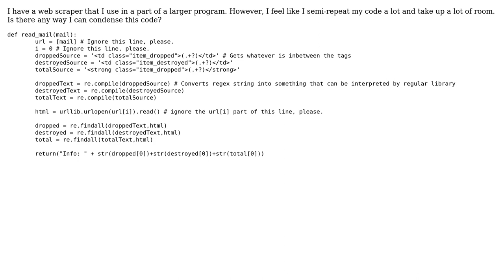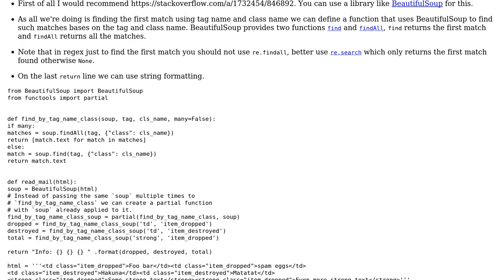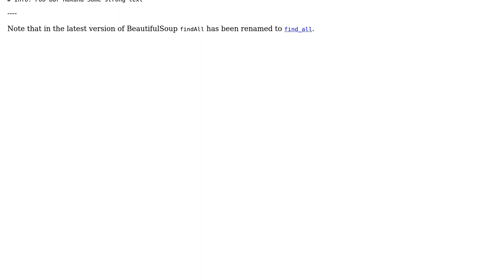Code Review: Web-scraper for a larger program (2 Solutions!!)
Code Review: Web-scraper for a larger program

With thanks & praise to God, and with thanks to the many people who have made this project possible! | Content (except music & images) licensed under CC BY-SA | Music | Images & others | With thanks to user Vale user Ashwini Chaudhary user 200_success and the Stack Exchange Network Trademarks are property of their respective owners. You are responsible for your own actions.